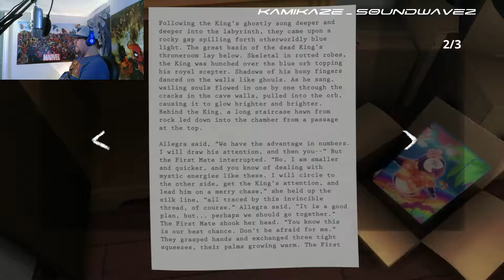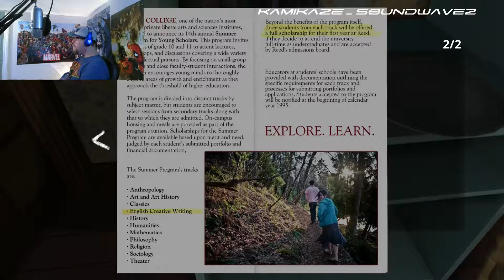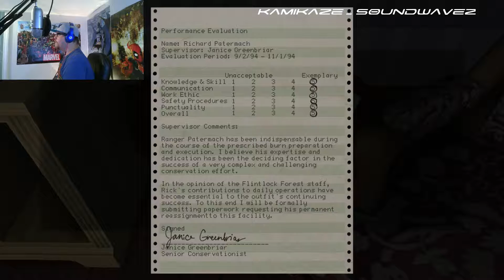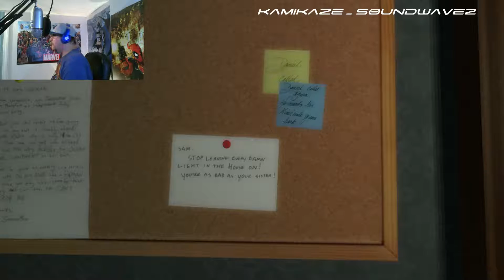Gone Home Lets Play Part 2